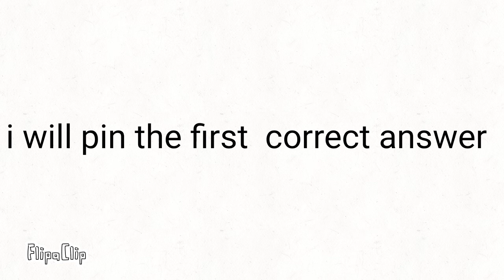guess the city, get pinned